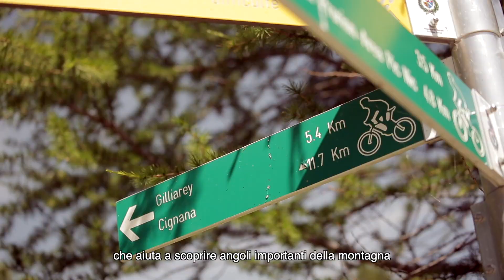Tour Science: scoprire la natura a Torgnon (Valle d'Aosta)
Il Comune di Torgnon ha partecipato con ARPA Valle d’Aosta e il CREA Mont-Blanc (Centre de recherches sur les écosystèmes d’altitude) al progetto Tour Science – Sviluppo di un ecoturismo scientifico sostenibile intorno al Monte Bianco, cofinanziato nell’ambito del Programma INTERREG Italia-Francia ALCOTRA 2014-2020.
L’obiettivo del Progetto è creare un’offerta turistica innovativa e sostenibile basata sull’osservazione della natura e dei suoi cambiamenti, per valorizzare il patrimonio ambientale del Monte Bianco e della Valle d’Aosta, territori ricchi di storia e attualità scientifiche spesso sconosciute ai visitatori.

Clicca qui e scopri tutte le proposte!